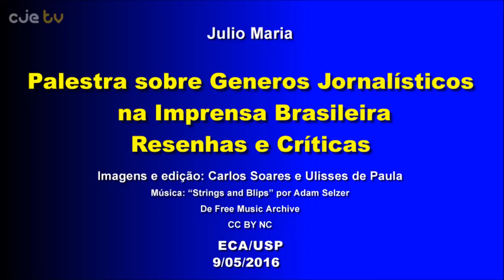Palestra Sobre Gêneros Jornalísticos na Imprensa Brasileira - Resenhas e Críticas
Continuando o Ciclo de Palestras sobre "Gêneros Jornalísticos na Imprensa Brasileira", o professor Alexandre Barbosa apresenta Julio Maria, repórter e crítico de Cultura do Jornal O Estado de São Paulo, abordando o tema: Resenhas e Críticas. Evento realizado no auditório Freitas Nobre - Departamento de Jornalismo e Editoração - ECA - USP